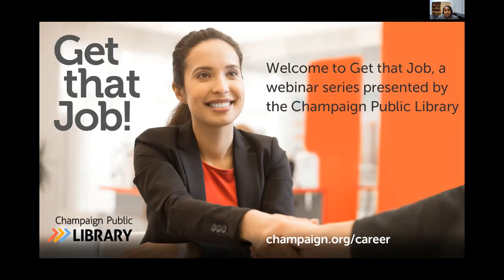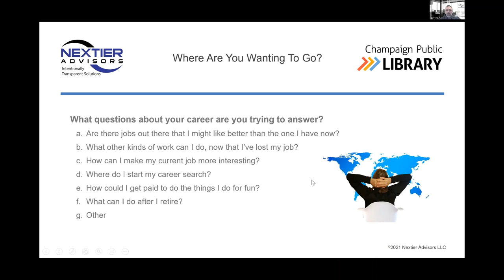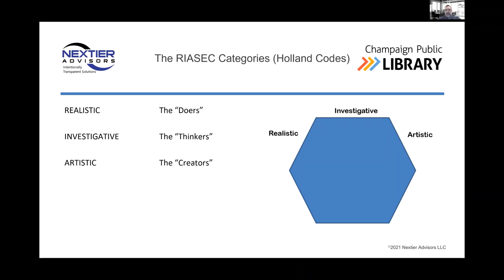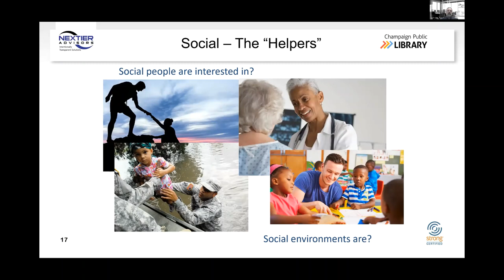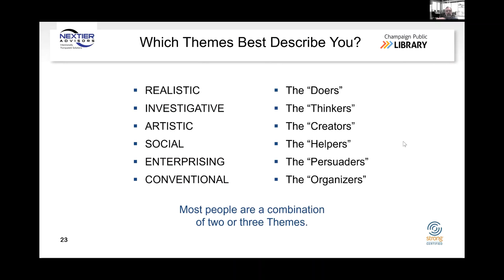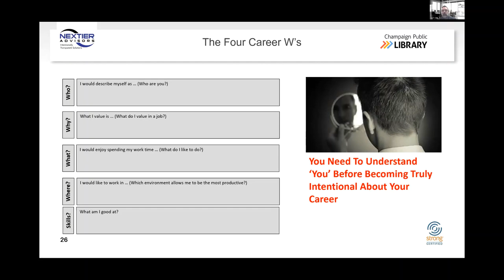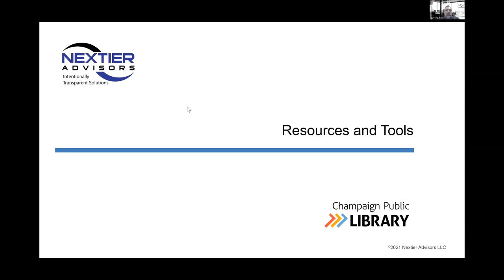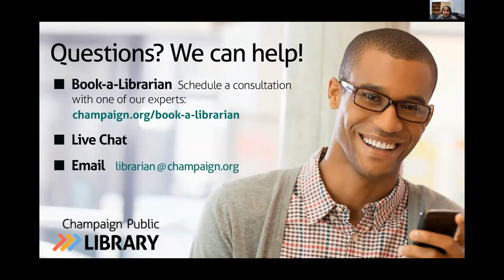Your Career Path | 2.2.21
Discover how to align your career with your personal interests and goals, develop a career action plan, and connect with resources to reach your full career potential.

About the Presenter:  Nextier Advisors focuses on enhancing teamwork, professional development, and performance through intentionally transparent conversations and solutions. Nextier Advisors offers a variety of services designed to enhance any organization while focusing on individuals and teams dedicated to continuous improvement, transparent solutions, and a culture committed to communication, execution, and trust.

President Kevin Martlage’s commitment to enhancing teamwork and performance is based on more than 25 years of corporate and association experience. Throughout his career he has consistently implemented, evaluated, built, and supported successful teams and programs around the world while working for Xerox Business Solutions, FedEx Office, Bowne Business Solutions, and most recently the International Society of Arboriculture (ISA).

Kevin is a certified Myers-Briggs and Strong Interest Inventory Practitioner and has a Bachelor of Science in Kinesiology from Indiana University.

Career Questions? We can help.

200 W. Green St.,